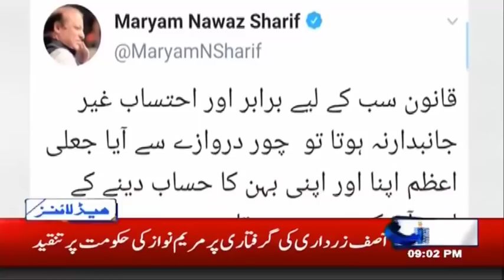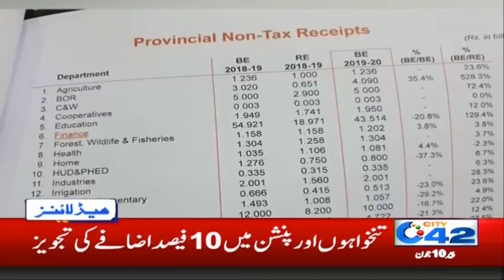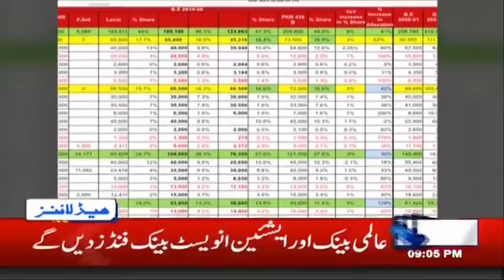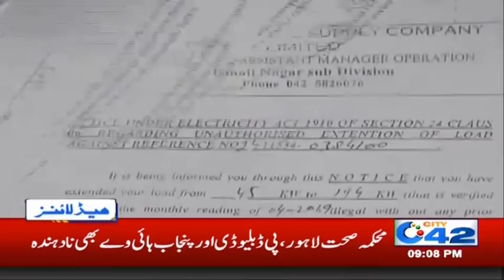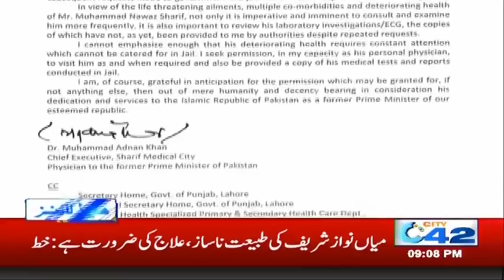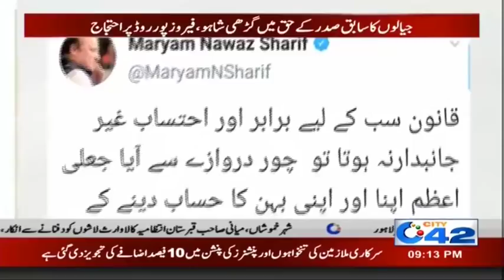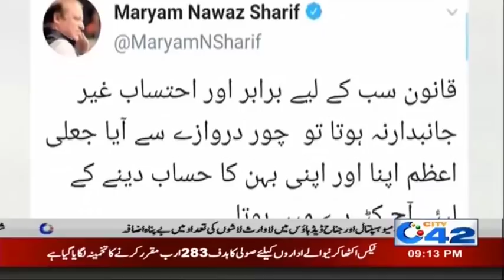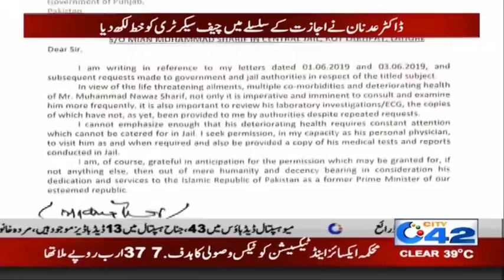News Headlines | 9:00pm | 10 June 2019 | City 42